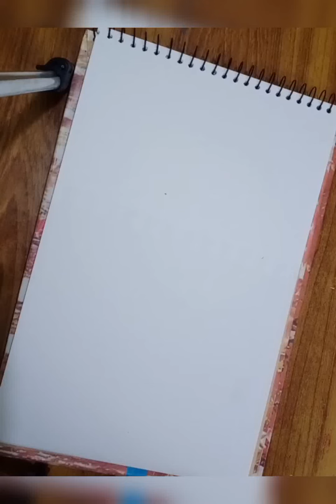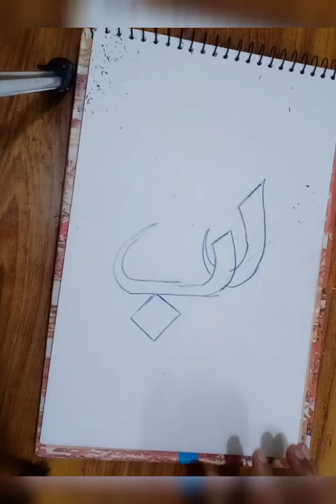Art and Calligraphy .. Wo Jo Rab Hy ..wo He SAb Hy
Art and calligraphy
Calligraphy
Drawing calligraphy
Calligraphy drawing with pencil colours
Learn calligraphy Art
Learn to write calligraphy
Art and calligraphy drawing
Beautiful calligraphy
Latest Calligraphy
Calligraphy on scholar sheet